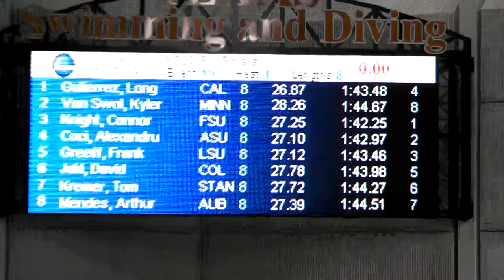NCAA 2014 200 Fly B Final